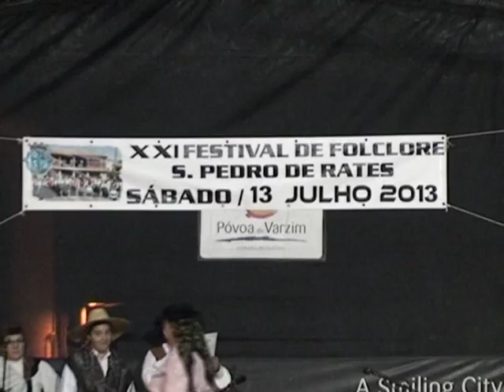FESTIVAL FOLCLORE 2013 -S. PEDRO RATES - PÓVOA VARZIM